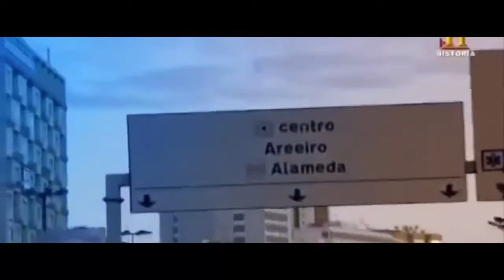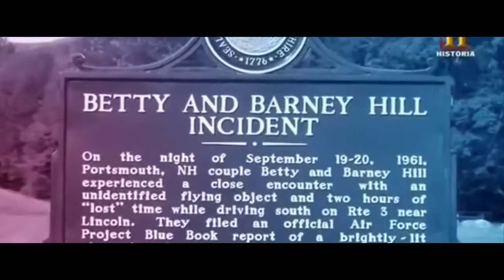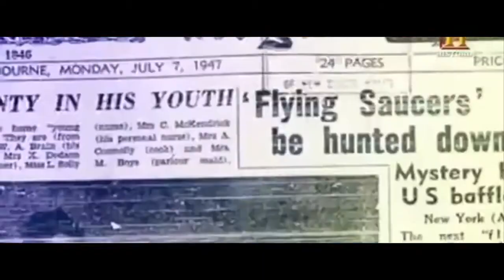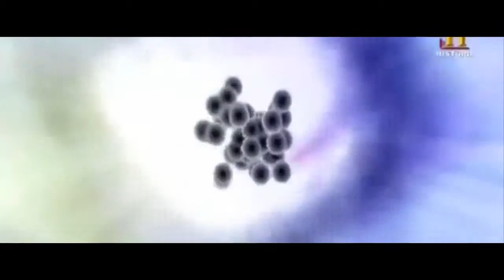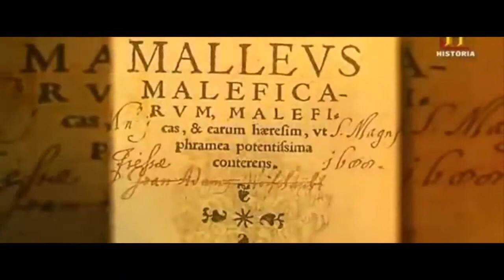Documental sobre Extraterrestres - Personas Raptadas por Seres Extraterrestres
Los relatos sobre de personas que fueron supuestamente raptadas por extraterrestres vienen repitiéndose desde hace décadas, uno de ellos es de Carla Batista una mujer portuguesa que afirma haber sido abducida desde muy pequeña; veía luces, sentía fundidos, a veces oía sonidos más agudos y muchas veces por la noche veía una luz en su cuarto el colchón refugia como si fuera incandescente situaciones muy extrañas, era una chica muy retraída y cada vez tenía menos amigos...

Si te Gustan los Documentales sobre Extraterrestres Completos en Español, como este: Personas Raptadas por Seres Extraterrestres, Dale "Me Gusta" y comenta aquí abajo!

Aquí podrás disfrutar de tus documentales favoritos de:

National Geographic español
Discovery Channel en español
History Channel Español